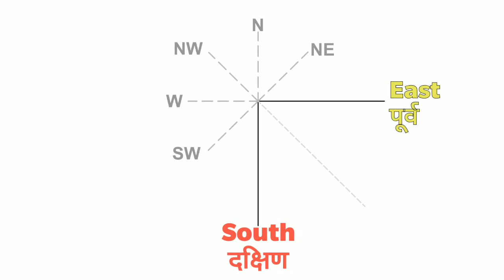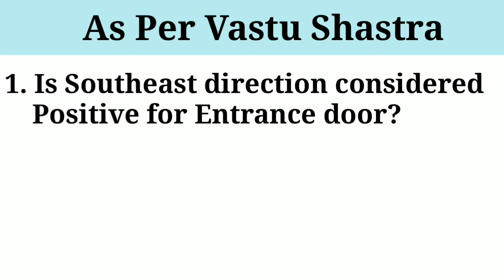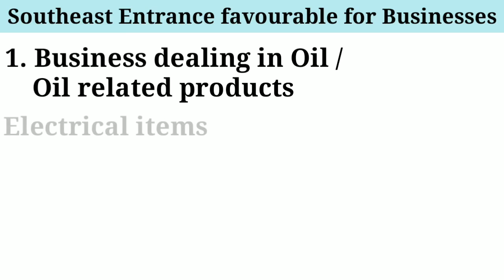दक्षिण पूर्व प्रवेश द्वार के लिए वास्तु ~ Vastu for SOUTHEAST Entrance / Main door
Entrance plays a very important role in the flow of energies within of our homes/workplaces creating a conducive atmosphere for positivity.  If the entrance of your home/workplace in the  SOUTHEAST direction than you can check this video for understanding vastu for such main door .